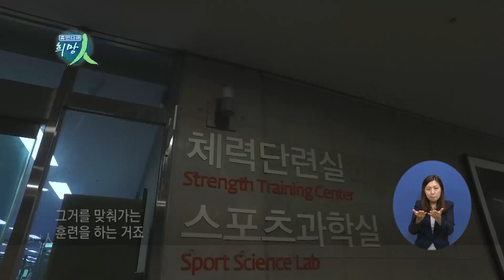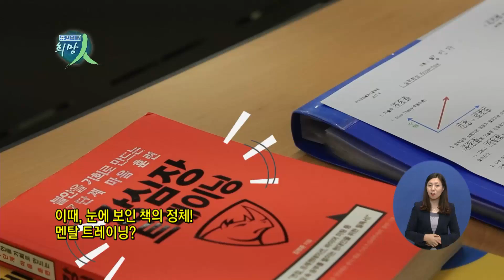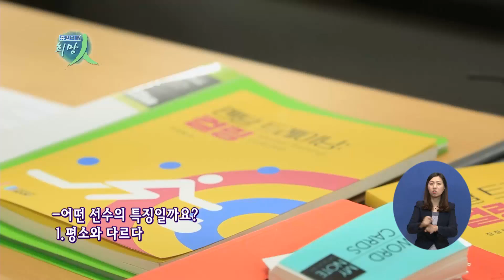휴먼다큐 희망인 62회 휠체어컬링 국가대표팀 2부 09월 04일(월)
선수들의 든든한 지원자이자 승리를 이끄는 또 하나의 주역
휠체어컬링 국가대표팀 코치스태프진!
빙판 위에서 펼쳐지는 그들의 뜨거운 이야기를 희망인 62회 휠체
컬링 국가대표팀 2부에서 보여드립니다.